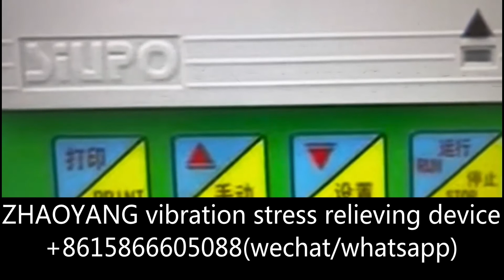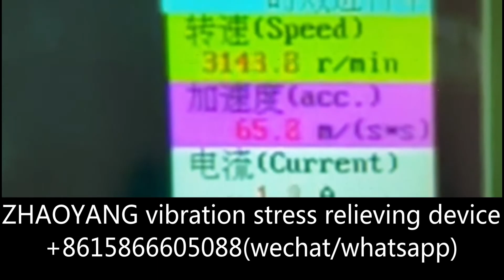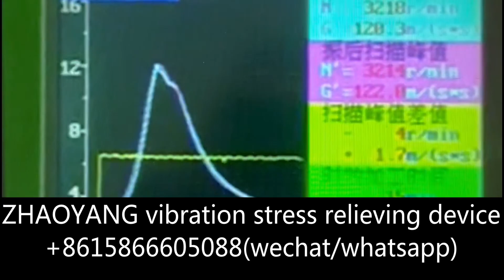HB3000+ fully Automatic vibration stress relief equipment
HB-stress relieving machine
HB-vibratory stress relief machine
HB-vibratory stress relieving machine

Former JINAN HUABAO MACHINERY CO., LIMITED
ADD:3966 ERHUANDONG ROAD,JINAN,CHINA
POST CODE:250000
wechat/whatsapp/Skype:brady0086
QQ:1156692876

Application:
stainless steel,
cast iron,
welding parts,
tooling,
machining parts.
mining machine，
turbine，
hydro-turbine and power generation equipment,
pumps,
gear boxes,
Aviation,
Military,
Railway,
Metallurgy,
Roller,ect.
axis,
shaft,
sphere,
runner plate，
disk,
hydraulic cylinder，
electronics,
machinery,
automobile,
shipbuilding，
Textile Machinery，
Food Machinery，
Printing Machinery，
Petroleum Machinery，
Pharmaceutical Machinery

ADD:3966 ERHUANDONG ROAD,JINAN,CHINA
POST CODE:250000